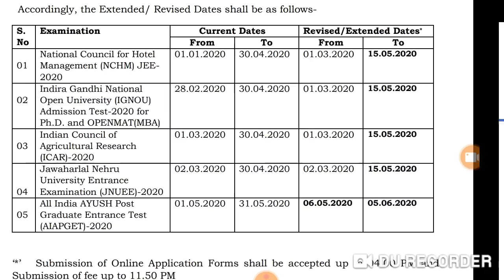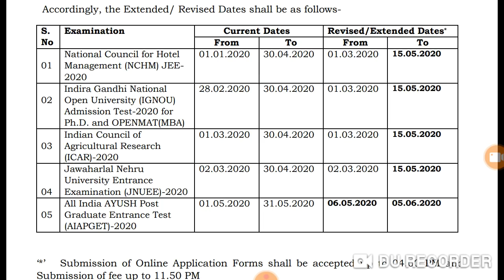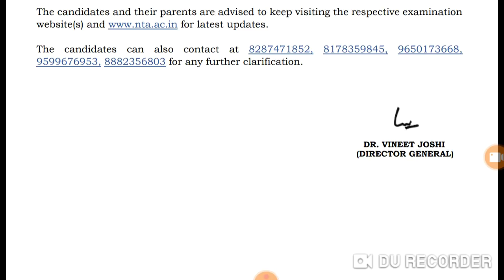NTA New notice !! Date extended of various examination form.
Harsahay Chopra